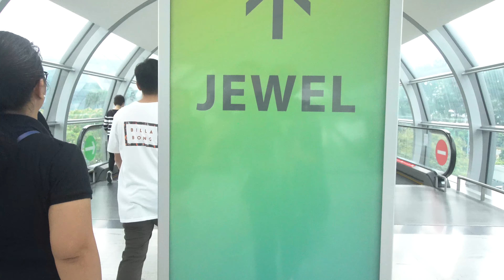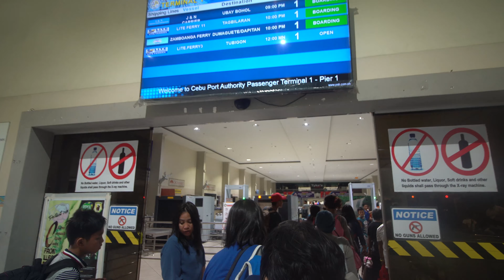OFW GOING BACK TO THE PHILIPPINES FROM SINGAPORE | VLOG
I'm also inspired with all youtubers,Vloggers and cinematic videos.

My 2019 KIT for Filmmaking, Photography & Vlogs:

MY BODY CAMERA:
MY SIGMA MC 11
MY VLOGGING LENS
MY 50MM LENS
MY VLOGGING TRIPOD
MY GIMBALS
MY TELESCOPIC MONOPOD
MY LAPTOP